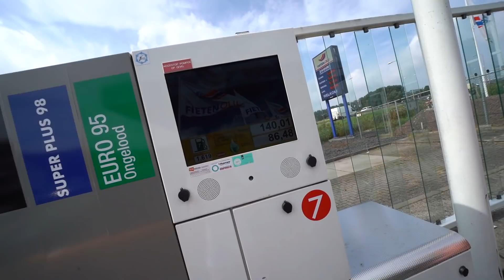IK HEB ECHT MEDELIJDEN MET HAAR..